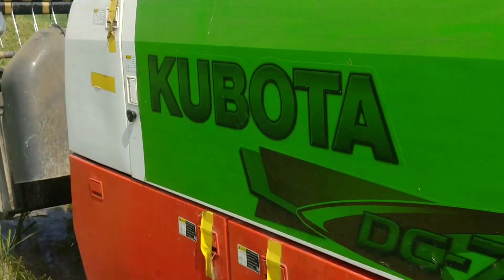Amazing Harvester Kubota DC 70 Havest Rice in Rice Fields at Country Side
In this video show about the power of tractors Kubota in rice fields at country side.

Amazing Tractors Kubota DC 70 Havest Rice in Rice Fields at Country Side

👉 Objective of this channel is to share about the power of tractors in agriculture at country side and show about the power of Excavators. Thank you so much for supporting my channel.